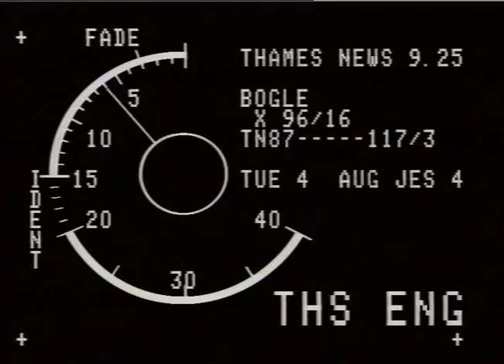MISSING - CURLING, LAURANCE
-HAMES NEWS -4.8.87- POLICE SEARCH FOR 11-YEAR-OLD LAURANCE CURLING, LEWISHAM AND 14-YEAR-OLD NATAL